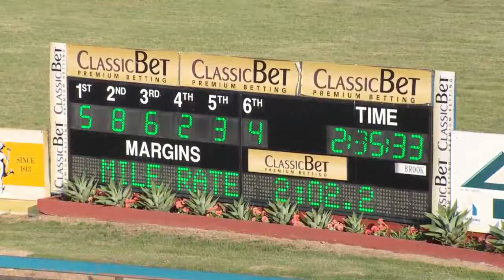MAITLAND - 11/12/2016 - Race 2 - COMMERCIAL HOTEL MORPETH PACE